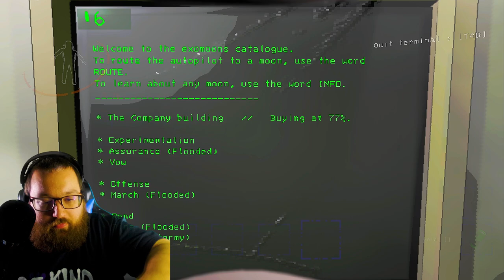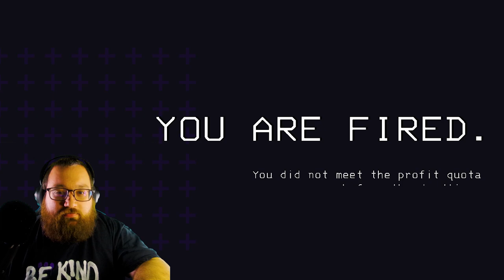We are THICC! - Modded Lethal Company Ft Meatball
Meatball wanted to show off Modded Lethal Company. I was not prepared for the amount of thicc booty. There's so much jiggle and wiggle. I couldnt handle it.